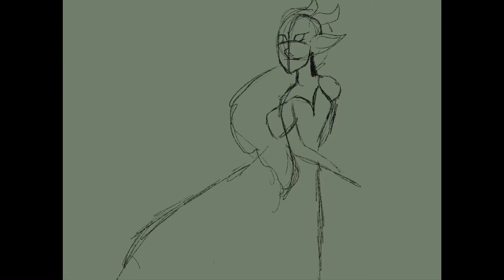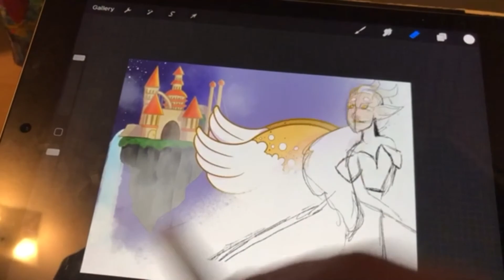Drawing a Celestial Creature?! || Collab with Willa Andrews!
✨•In today’s video I draw my interpretation of celestial creature!•✨

✨•Shoutout of the week•✨

✨•Apps I used to make this video•✨

{Intro Music and Art by Me}
PicCollage
IbisPaint X
Viva Video
Phonto
Flipa Clip
iMovie
(imovie music)

✨•Social Media•✨

Instagram Account- I have an Instagram account called "bryer_artstudios" you should go check it out for bonus posts and videos!

TikTok: I also have a tiktok where I plan on posting short art videos inbettween YouTube videos:

And last but not least I have a Twitter account!

✨•Tags/keywords!•✨

Current Sub Count: 142 :3 thanks guys!